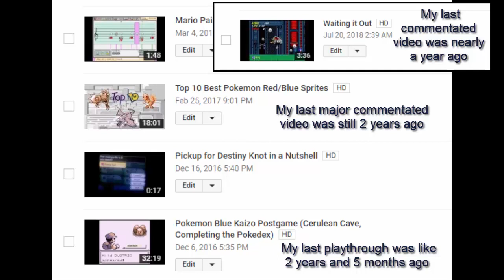Mega Man: The Gameboy Pentalogy - Dr Wily's Revenge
After almost a year of laying dormant, this channel finally rises from the ashes...

And it's another Mega Man game...

Throughout the next few videos, I want to play through the Mega Man Gameboy pentalogy, with an emphasis on seeing what works, what doesn't, and whether or not the games are truly worth your time.
In short, these games definitely offer a unique enough experience from the console games to stand out. I hope to at least showcase why I believe this throughout the course of these playthroughs.